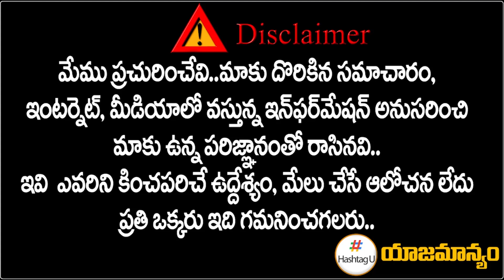Boda Janardhan Shocking Comments on CM KCR || TPCC Revanth Reddy || Telangana Politics || HashtagU